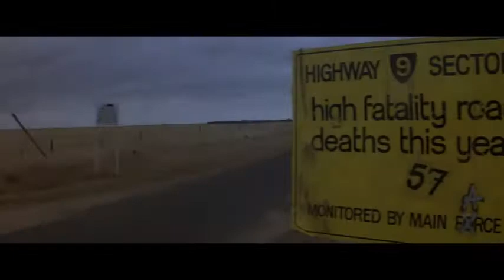Mad Max: Fury Road (2015) / Trailer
Mad Max: Fury Road (2015) / Mad Max: Fury Road / Trailer
Three decades ago mastermind George Miller broke every rule.  Watch the ultimate Legacy Trailer for Mad Max: Fury Road.